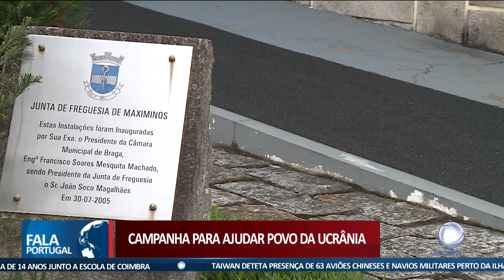Campanha para ajudar povo da Ucrânia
Uma associação de Braga lançou uma campanha de angariação de fundos para ajudar a Ucrânia. Em causa, está a chegada do inverno, que deverá trazer meses de ainda mais sofrimento para o povo ucraniano.